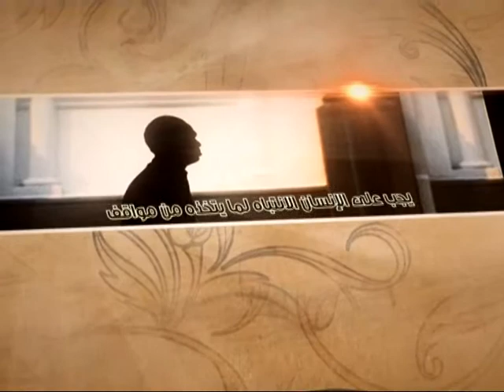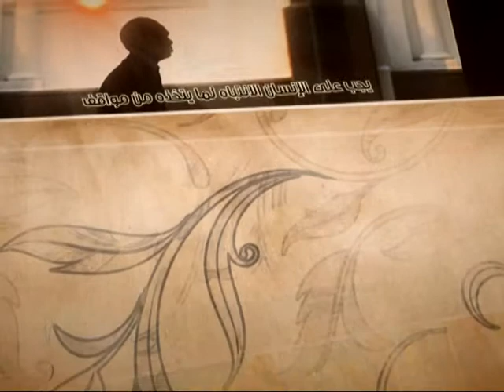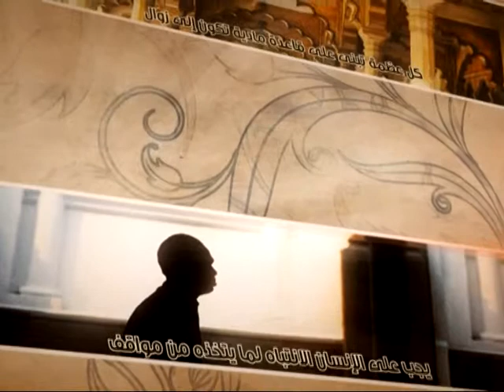العبقات - معادن العلم - آية الله الفقيه السيد محمد رضا الشيرازي رحمه الله